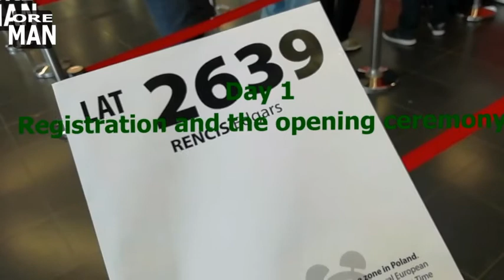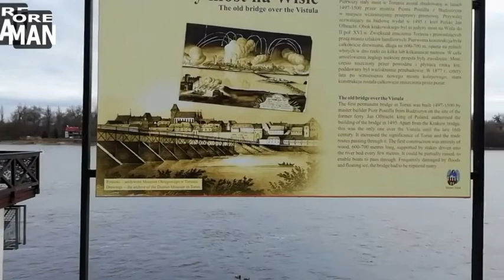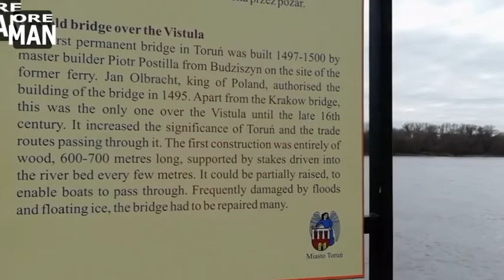EP 24 (FINAL): World Masters Athletics Championships 2019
I have participated in the World Athletics Championships that took place in Torun, Poland on March 24-30, 2019.

I have participated in four disciplines:
- 3000m;
- 8K cross country;
- 10K road running;
- 1500m.

I competed in the youngest age group - M35.

Are you a runner? Take a look at these minimalist running shoes